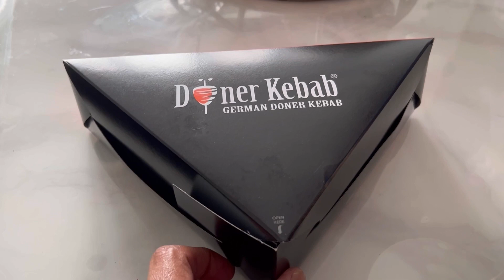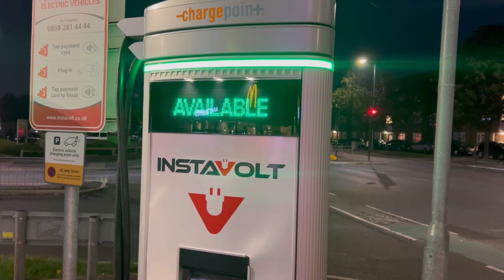Full Day/morning to evening routine in uk.London life.life in uk.